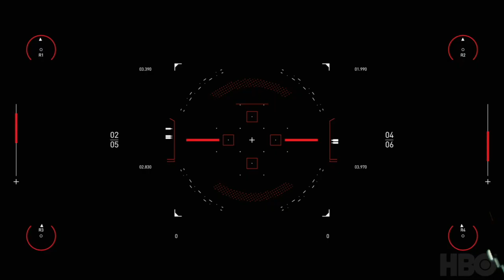Punching Metal - Westworld Scene Rescore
If you enjoyed this video please consider supporting my channel through BandCamp, Redbubble or Etsy:

Well, this was bloody good fun. I leapt at the chance to have a go at this competition when I heard about it. I've done a little scoring in the past and really enjoyed it (a couple of micro budget short films) but I've never had the chance to score an action scene until now, and quite the action scene it is! From one of my favourite shows no less, and it’s scifi. Like I was going to turn that opportunity down. Once I resisted the urge to add smooth jazz to all in the car scenes, I cracked on with it.

I don't own and fancy orchestral scoring tools so I had to get creative. It's percussive bangs were made with a large sheet of steel punched in various ways, hence the title. Also used were the Clavia Nord Lead, Korg Volca Keys, Korg Ms10, Renoise Redux, Sam Project Free Orchestra for some orchestral effects and Spitfire Audio LABS. I also videoed my work which can be seen here (why I tried to film something so complicated even though I've never done it before I have no idea)

This was all put together on a £200 second hand Dell PC with 8gb of memory. One day I will upgrade.

The big sheet of steel was left behind by the previous owners of or house and really saved the day as I don’t have an decent orchestral drum samples, or at least nothing that worked. Plus I wanted to try something a bit more experimental than Taiko drums that are on everything at the moment. Turns out a 6ft steel sheet is a pretty expressive and versatile instrument. There’s quite a few layers of it doing different jobs. It’s staying in the studio :)

Turns out, scoring action is pretty tricky by the way! I learned a lot while making this, though I have listened to it way too much now so I have no idea if it's any good or not to be honest.